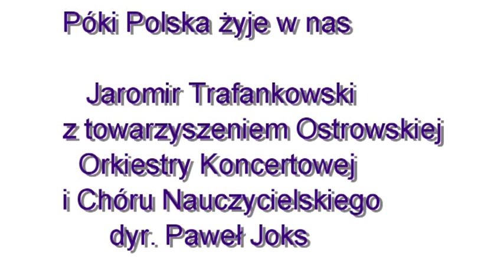Póki Polska żyje w nas - Jaromir Trafankowski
Ostrow Wlkp.,Ostrowski Uniwersytet Trzeciego Wieku. 9 listopada 2012 r. odbył się w Ostrowskim Centrum Kultury koncert patriotyczny "Póki Polska żyje w nas".Okazją do zorganizowania, dobrze przyjętego przez społeczeństwo miasta koncert, były obchody Narodowego Święta Niepodległości i Święta Miasta Ostrowa Wielkopolskiego. Piosenkę tytułową koncertu "Póki Polska żyje w nas" wykonał Jaromir Trafankowski z towarzyszeniem Ostrowskiej Orkiestry Koncertowej.